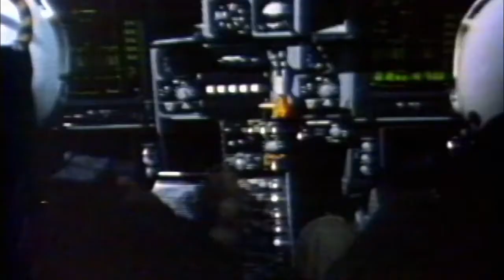Nebeští válečníci III. (28.7.2020 ve 20:00 na CS HISTORY)